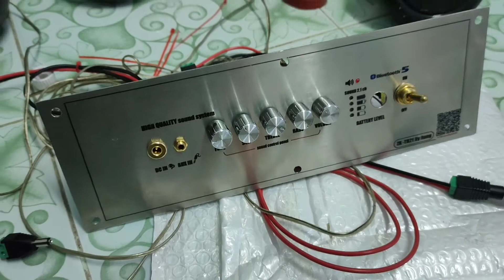ทดสอบเสียงแอมป์จิ๋วก่อนลงตู้